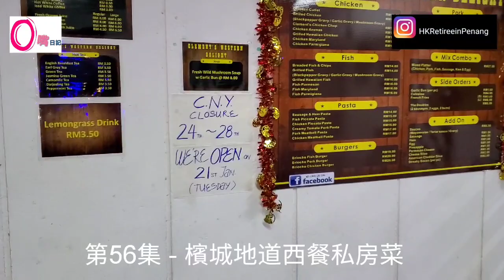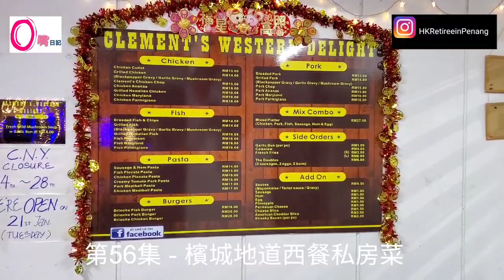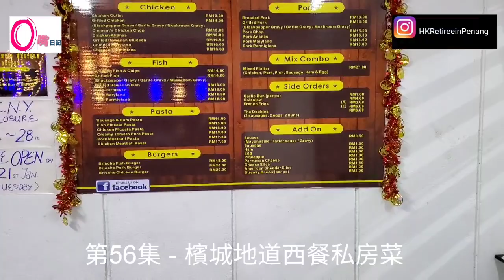第56集 - 檳城地道西餐私房菜 - Oton Wu 退休走佬到大馬檳城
一份西餐RM16就吃飽飽了😜，重點是感受"家"的感覺。

Oton Wu－退休3年了，2017"走佬"到馬來西亞，選了檳城作為退休移居地，已住了2年，也常自駕或飛機去不同的馬來西亞地方考察。我移居的故事被香港信報的信報月刊第502期報道了，也被大馬主流傳媒關注並傳播。我感概現在香港的情況，見到很多人想離開，我希望能通過我的頻道為香港人做點事，尤其是打算通過第二家園MM2H計劃移居大馬的香港人。*利申－學習新事物，包括玩Youtube是我退休人生中其中一個新興趣，還在學習各種技巧中! 分享帶來新樂趣!
                       香港人走佬到大馬《檳城》交流區  (這個交流區被谷友讚譽為“清泉”，並被信報財經月刊第513期報道。